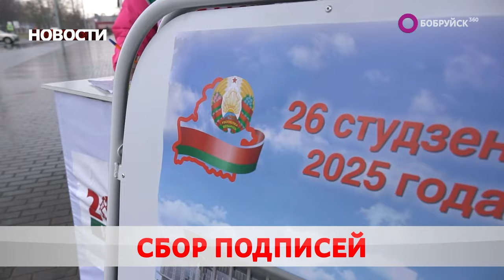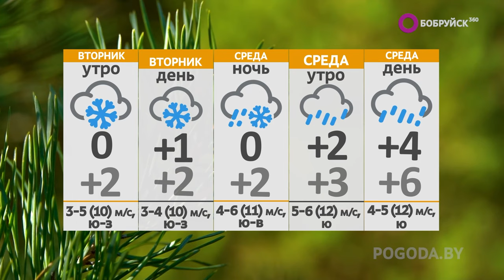НОВОСТИ: областные "Дажынки", пикеты в поддержку кандидатов и лучшая профилактика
Смотрите в выпуске "Бобруйск 360" (от 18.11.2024):

Уборочная – всё. В Климовичах прошли областные «Дажынки». Как отметили конец аграрного сезона?

Активными темпами. В Беларуси продолжается сбор подписей для выдвижения кандидатов в Президенты. Где проходят пикеты?

Лучше поздно, чем никогда. Привиться от гриппа ещё можно во всех медучреждениях. Кому в первую очередь показана вакцинация?

А также: плодотворное сотрудничество и осыпаются алые клёны. На вторник синоптики объявили оранжевый уровень опасности. Чего стоит опасаться?